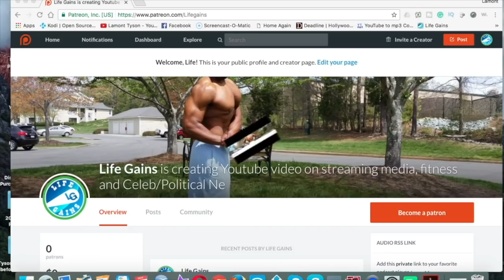Detroit Movie (2017) Final Trailer | Stream It or Theater Beam it | A controversial documentary !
Police and the military spring into action when rioting and civil unrest rocks Detroit during the summer of 1967.
Amidst the chaos of the Detroit Rebellion, with the city under curfew and as the Michigan National Guard patrolled the streets, three young African American men were murdered at the Algiers Motel.
A police raid in Detroit in 1967 results in one of the largest RACE riots in United States history. The story is centered around the Algiers Motel incident, which occurred in Detroit, Michigan on July 25, 1967, during the racially charged 12th Street Riot. It involves the death of three black men and the brutal beatings of nine other people: seven black men and two white women.